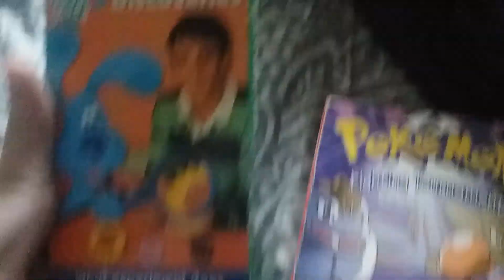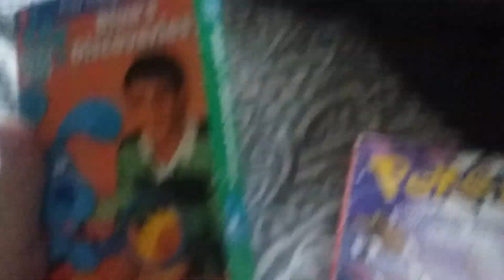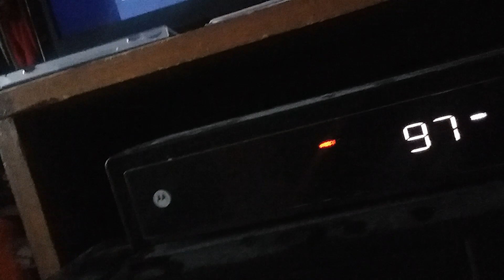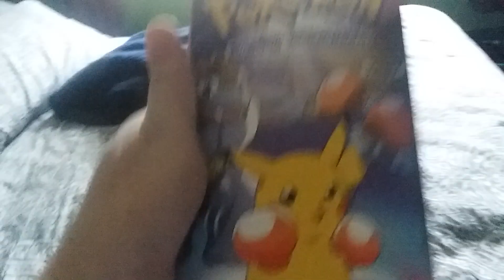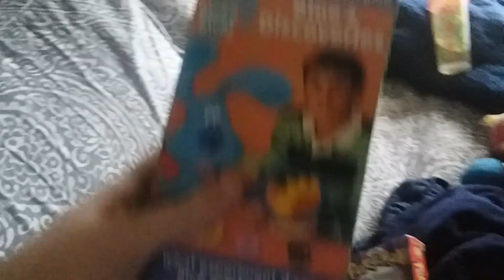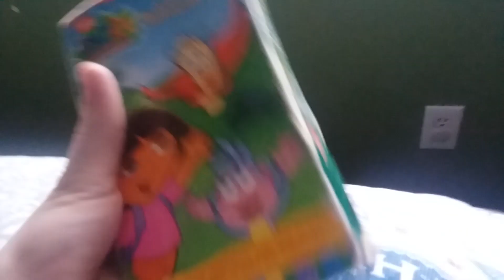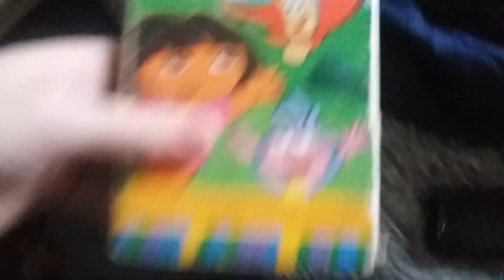My 3 Extremely Damaged VHS Tapes